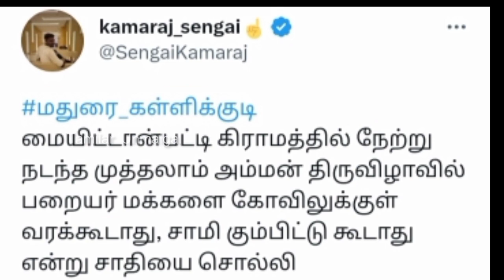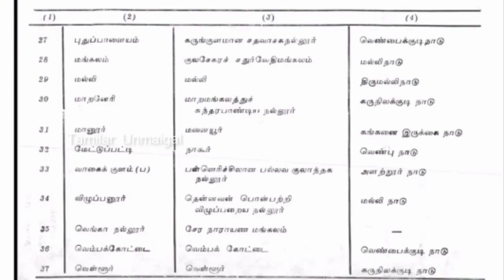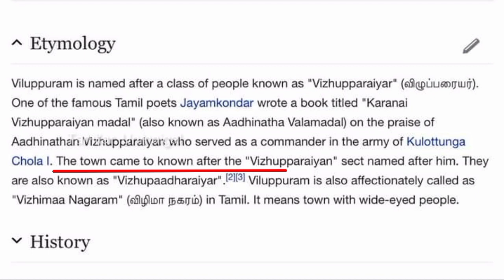விழுப்புரம் சாதி மோதலும் விழுப்பரையர் வரலாறும் | Paraiyan - Vilupparaiyan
தமிழர் உண்மைகள் சேனல் வளர்ச்சி நிதி செலுத்த👆